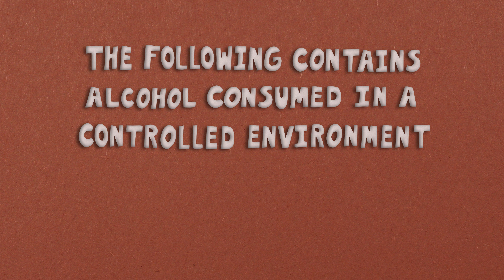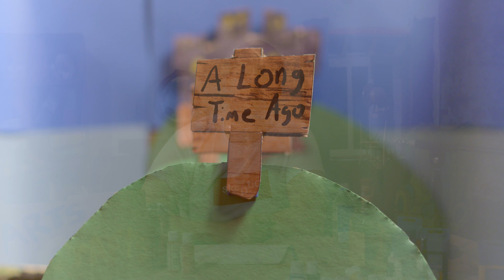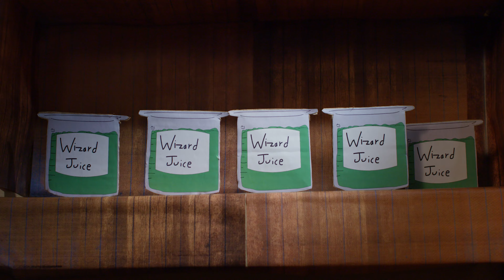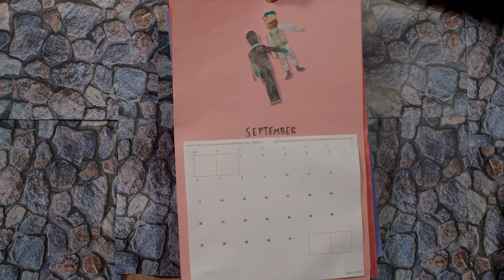Arts and Crafts | Jekyll and Hyde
Join our buddy Tyler Haase as he drinks MayFlowers 399 Double IPA and recounts, to the best of his ability, the classic tale of "Dr. Jekyll and Mr. Hyde".

This show was filmed under a controlled environment. The legal drinking age is 21. We do not condone underage drinking.

Story Told By: Tyler Haase

Show Created By: Charlie Emerson, Cary Spector, Tyler Haase, Matt Lewis, and Jake Baribeau

Additional Music Composition By: Steve Cerasoli